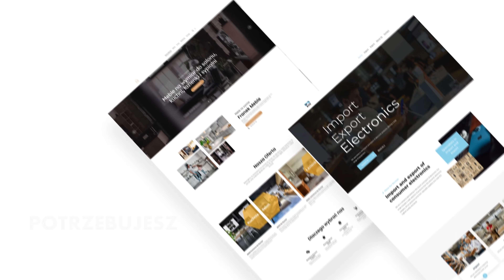Strony Internetowe Ostrów Wielkopolski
Tworzenie stron Internetowych Ostrów Wielkopolski